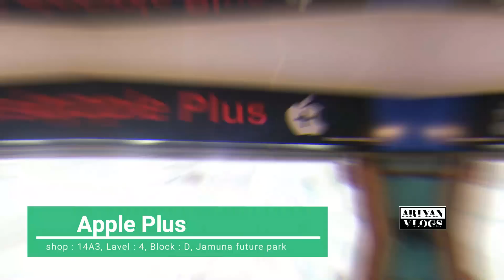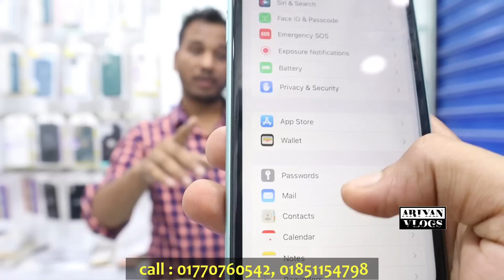মাএ ৫০০০ টাকায়🔥used samsung phone price in bd🔰used iPhone price in bd|used phone price in Bangladesh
পছন্দের used  ফোন কিনুন 5000 টাকায় 🔥
 যমুনা ফিউচার পার্কে 😱
 মাথানষ্ট অফার 😱😱🔥
সব হট হট কালেকশন কমদামে 🔥😱

সকল ব্রান্ডের স্মার্টফোন পাবেন এই দোকানে 🔥

Shope name : Apple Plus

দর্শক আমাদের কাছে এনড্রয়েড ফোন এবং আইফোনের সকল মডেল এবং সকল কালেকশন পাবেন।  আপনারা যদি চান তাহলে আমাদের কাছ থেকে আপনারা used phone  কিনতে পারেন অথবা ইনটেক ফোন কিনতে পারেন।

আমাদের প্রতিটি ফোনের সাথে রয়েছে গ্যারান্টি এবং ওয়ারেন্টি সুবিধা। আপনারা চাইলে নিশ্চিন্তে আমাদের ফোন গুলো কিনতে পারেন। আমাদের ফোন গুলা কপি বা নকল নয় কেউ যদি প্রমাণ করতে পারেন তাহলে তাকে তিনগুণ টাকা ফেরত দেয়া হবে।
আপনি চাইলে নিশ্চিন্তে আমাদের কাছ থেকে ফোন গুলো অর্ডার করতে পারেন।
 আমরা ঢাকার ভিতরে হোম ডেলিভারি এবং ঢাকার বাইরে কুরিয়ার সার্ভিসের মাধ্যমে ফোনগুলো প্রেরণ করে থাকি।

 আমাদের দোকানে আপনাকে স্বাগতম।

iphone price
second hand iphone
low price used iphone price in bd
original used iphone price

allah hafez.